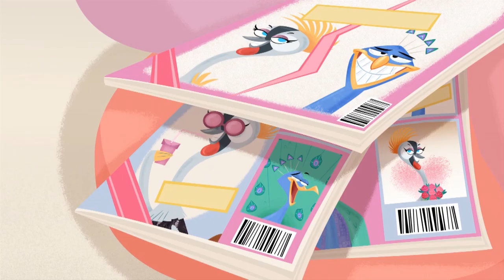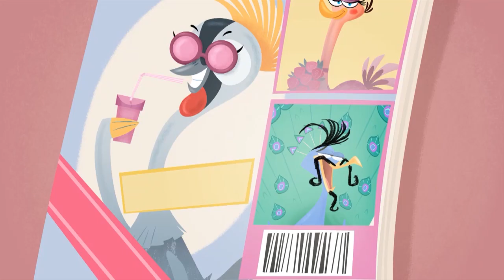Sherlock Yack - Episode 29 - Who trimmed the peacock?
The Peacock urgently calls Sherlock Yack: someone clipped all of his feathers!  Meanwhile, Sherlock has to choose between his job and watching his favorite sports team. Decisions decisions...

More about Sherlock Yack:
Sherlock Yack is the world's first and only zoo detective who tracks down bad guys of every size, shape, fur or feather. With his magnifying glass, his sharp logic, and his trusty assistant Hermione, Sherlock Yak searches for suspects and clues while learning important lessons about friendship along the way.